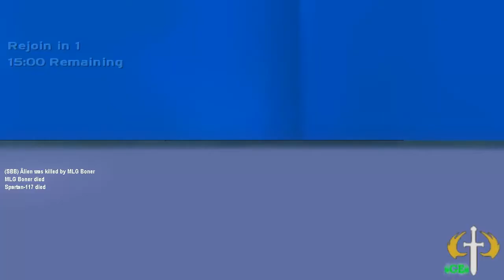Halo CE Minigames - Pacman [HD]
The start of another mini-series entitled, hence its name, Halo CE Minigames! Where we play and test out small maps, that specialises with new ways to play with Halo's gametype creation.

Today, we got Pacman, a good 'ol game back then for the Atari. With just the name in mind, you'd guess what we'll be doing already ;-)

Author: CyberPuppet

Extract to My Documents\My Games\Halo CE\savegames